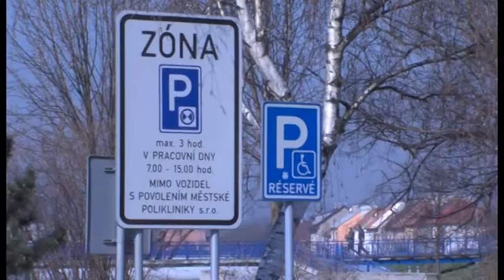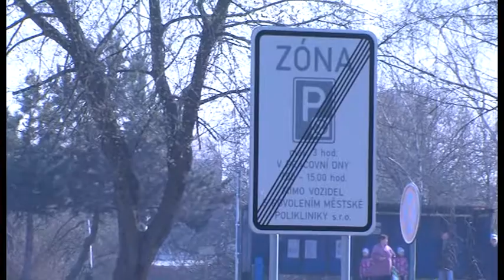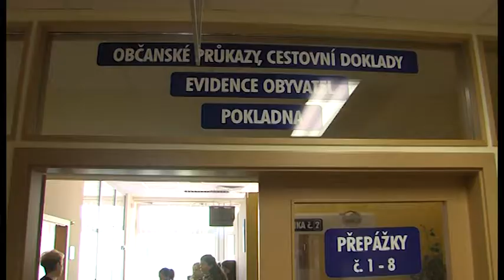Zpravodajství 14. 3. 2013